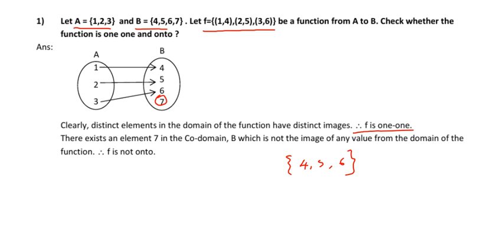1.2- Problem 1